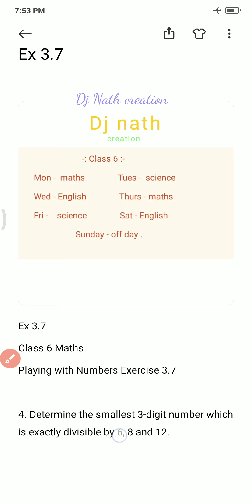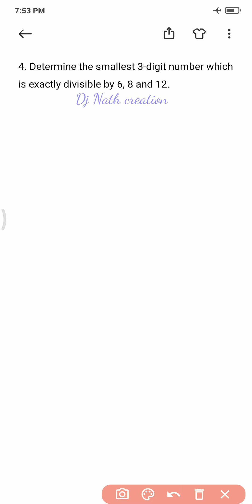NCERT Exercise 3.7 : Question Number 4,5,6 -Playing with Numbers |Class 6 | Dj nath creation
NCERT Computer book solution pdf Class